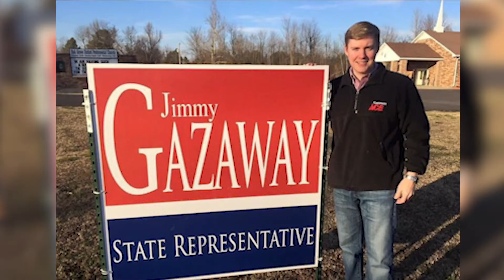Representative Jimmy Gazaway - Bowen School of Law Outstanding Alumnus in Public Service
On Oct. 21, 2019, the UA Little Rock William H. Bowen School of Law named Representative Jimmy Gazaway as its Outstanding Alumnus in Public Service. This is the video that accompanied that presentation.